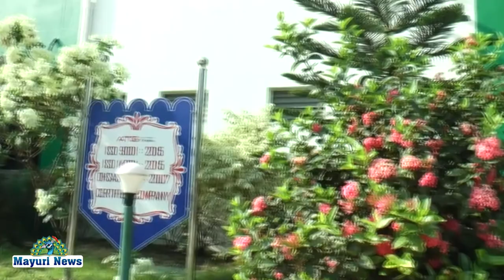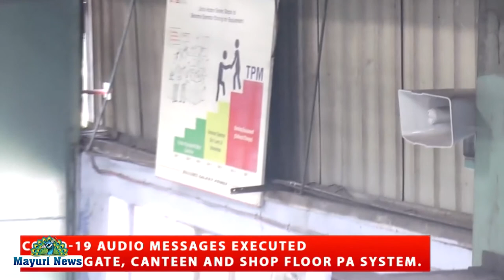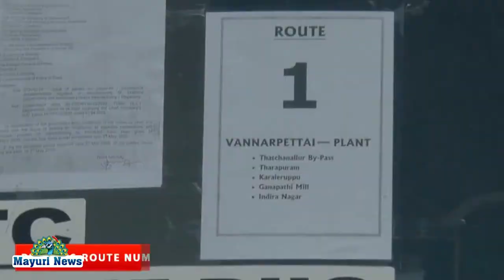Nellai sipcot ATG டயர் கம்பெனியில் ஊரடங்கு நேரத்தில் எப்படி பாதுகாப்புடன் செயல்படுகிறது என்ற வீடியோ